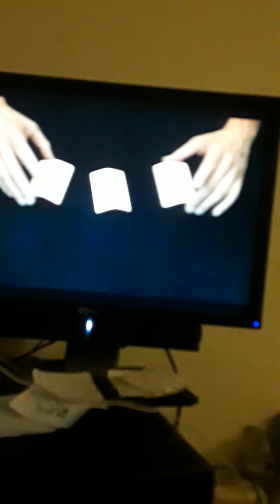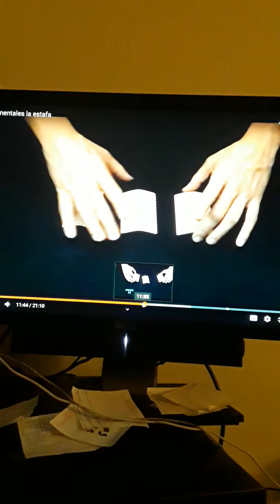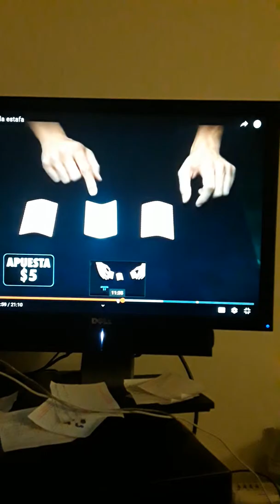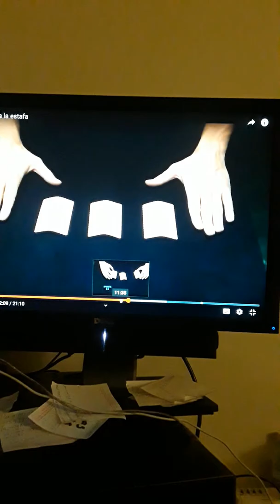27 de febrero de 2019